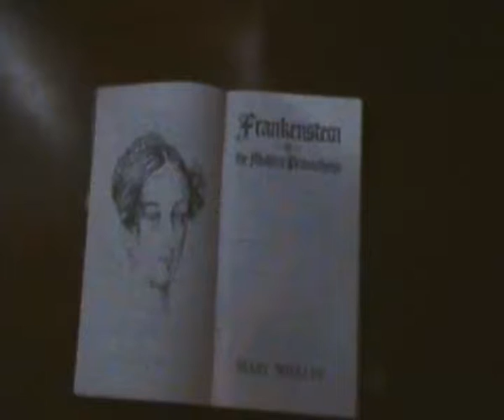Mary Shelly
The real creator of Dr Frankenstein's monster.